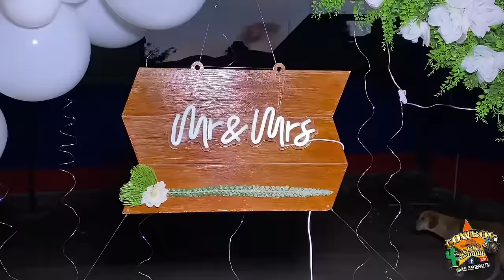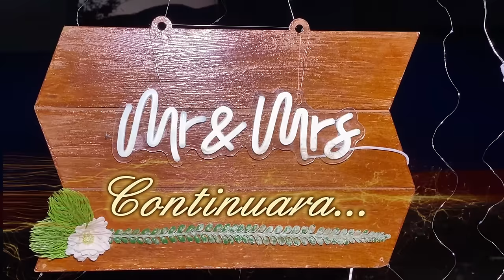🎥2️⃣Boda de Jenifer y Eduardo desde Col. Magdaleno Cedillo, Ciudad del Maíz, S.L.P., 18/Dic/2023